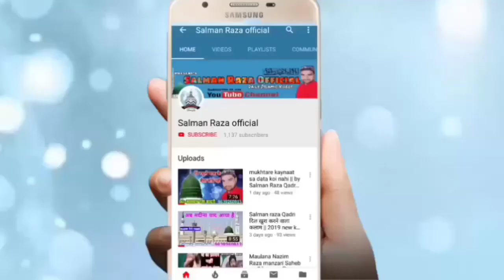Kaun Deta Hai dene ko Munh chahiye dene wala Saccha Hamara Nabi 2020 New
Hi,

 Maulana Mohd Faiz Raza Ashrafi
 Shandar Bayan

अपने यहाँ के शानदार जलसे रिकोर्ड कराने के लिए या फिर
यू ट्यूब पर अपलोड कराने के लिए सम्पर्क करें हमारा